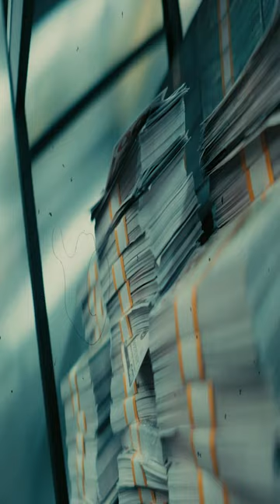The most successful bank robbery in history